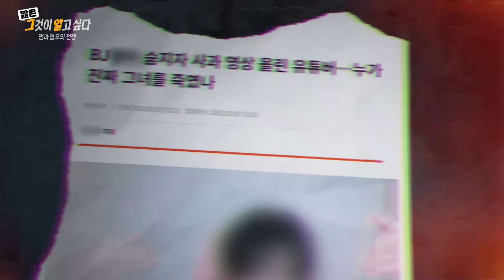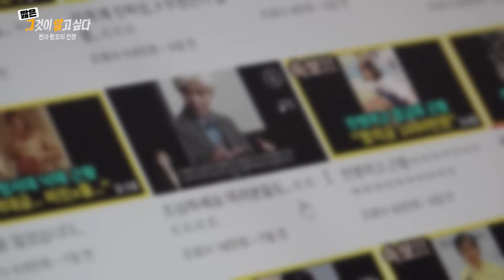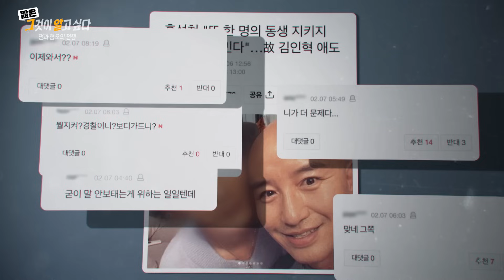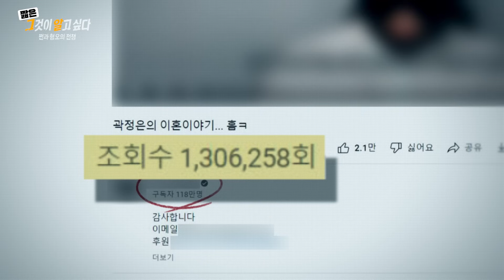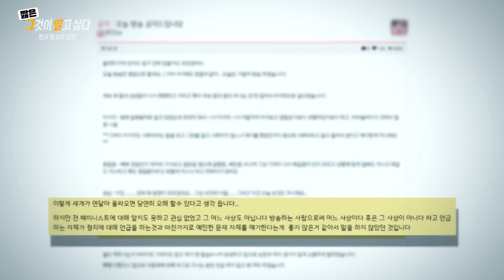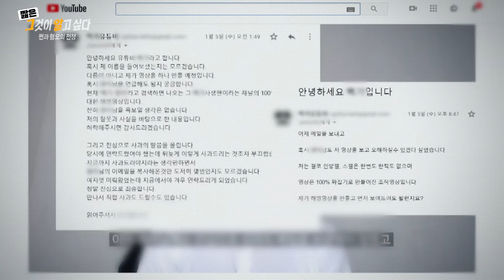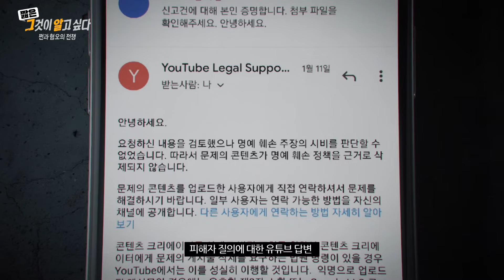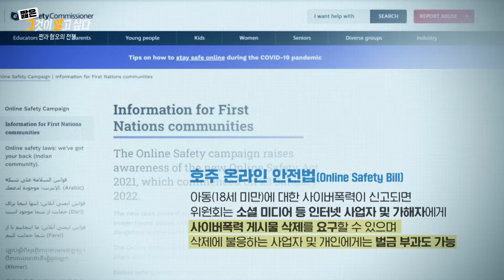혐오 장사와 어그로 전쟁 '사이버렉카'의 실체는 무엇인가 | 짧은 그알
사이버렉카
- 쩐과 혐오의 전쟁

연출 : 홍석준 / 작가 : 박성정